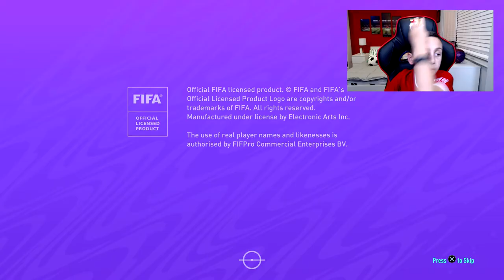SIGNING KONRAD DE LA FUENTE ON DEADLINE DAY FROM BARCELONA !! - FIFA 21 LEEDS UNITED CAREER MODE EP9